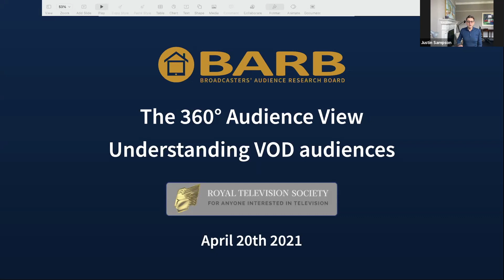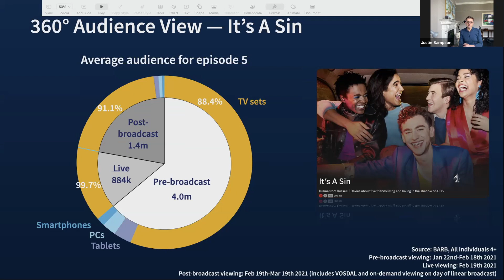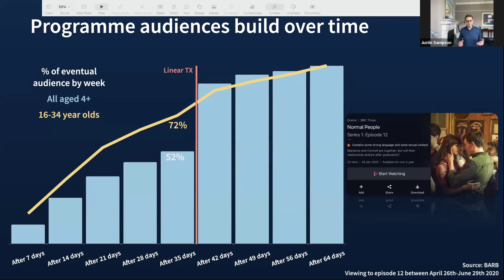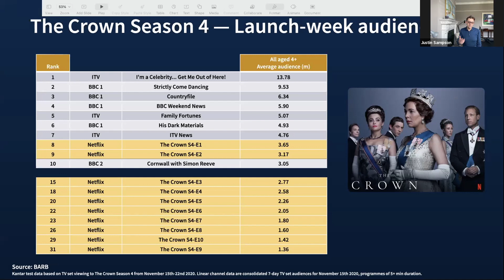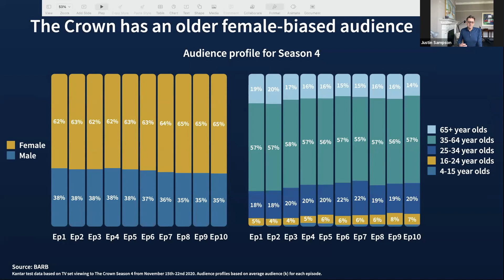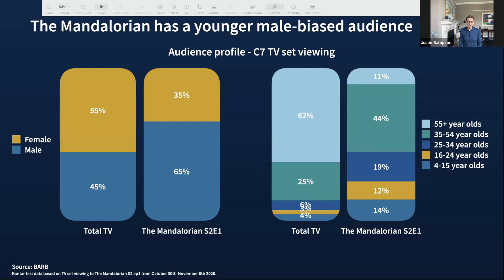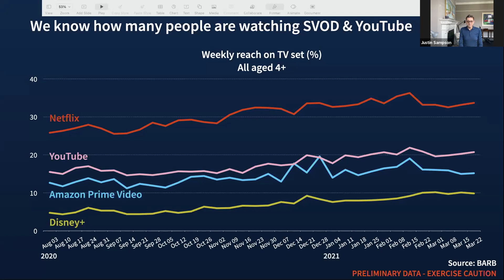Hidden Figures: Understanding TV Audiences in the On-Demand Age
Lucy Bristowe, Sky Media’s Director of Insight and Research, Wayne Garvie, President, International Production, Sony Pictures Television, Sarah Rose, Chief Operating and Commercial Officer, ViacomCBS, UK, and Justin Sampson, CEO, BARB, discuss why the TV sector needs to measure on-demand audiences and how BARB is rising to the challenge with its reporting of audiences for these services. Plus, some previously unreported figures on series four of The Crown are revealed by BARB.

The event was held on Tuesday 20 April and was chaired by Manori Ravindran, Variety International Editor.